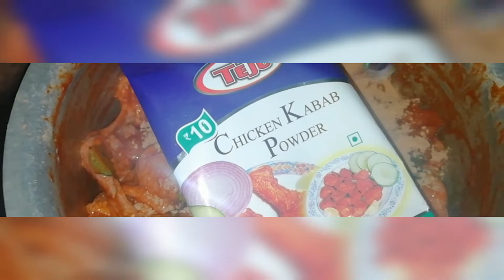Chicken Kabab Recipe In Kannada Easy and Tasty ಚಿಕನ್ ಕಬಾಬ್ ಮಾಡುವ ವಿಧಾನ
Chicken wings Kabab
Kabab Recipe
Kabab Recipe In Kannada
Non veg recipe in kannada
Non veg recipe
Chicken Kabab Recipe In Kannada
Chicken Kabab